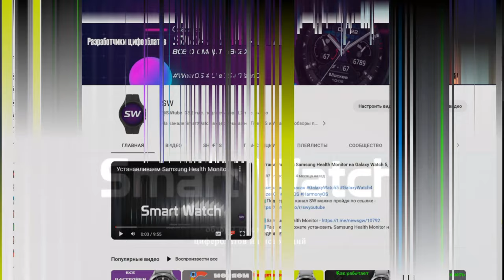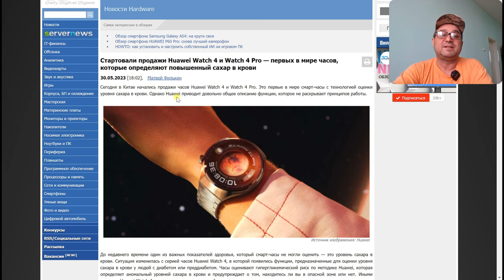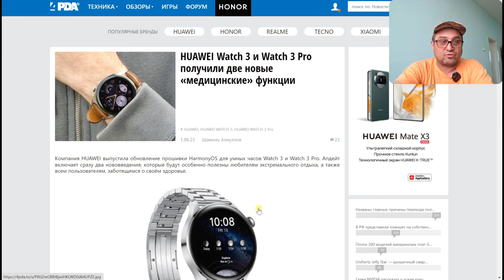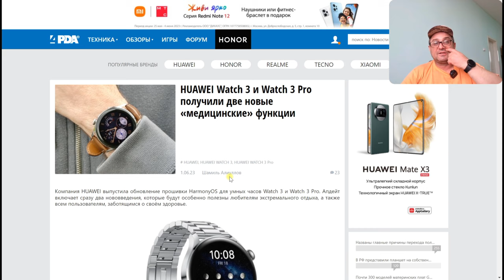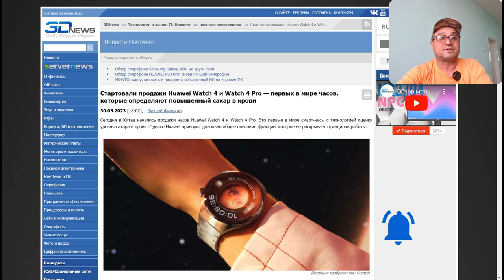Huawei Watch 4, Watch 4 PRO измеряют сахар в крови, вычисляют высотную болезнь и лёгочную инфекцию